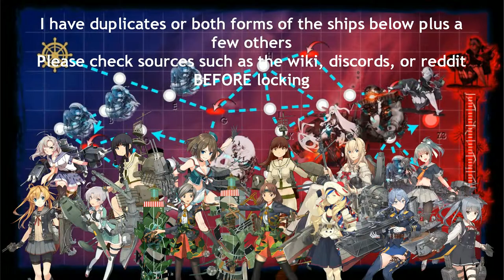Kantai Collection Summer Event 2020 [E-7 Hard Boss 1] Final Dance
This form can be somewhat difficult thanks to its escort getting about 20x more difficult to deal with. Now to the hard part of this map